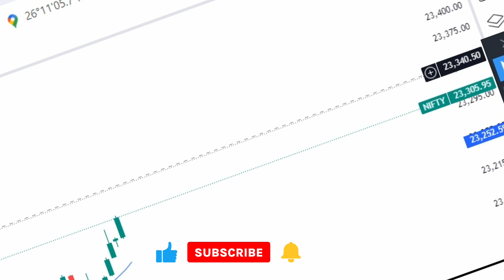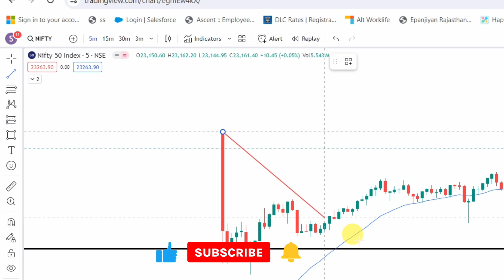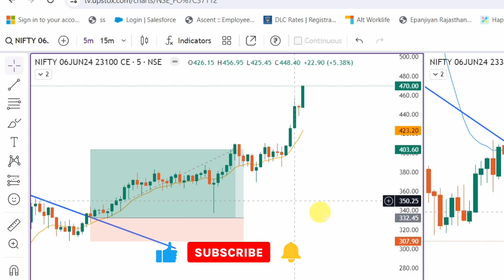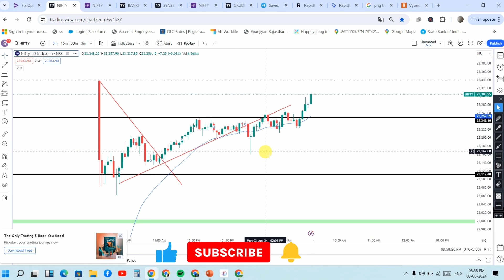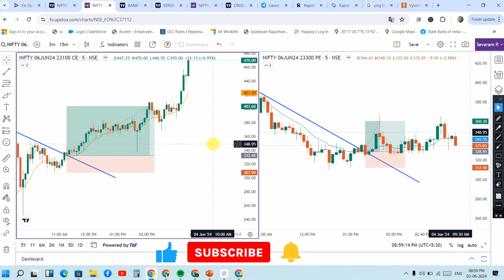Nifty Analysis for Monday I Prediction for Tomorrow 04/06/2024 || Option Trading